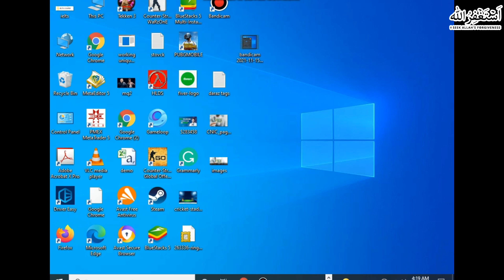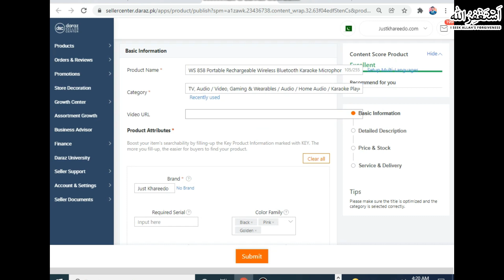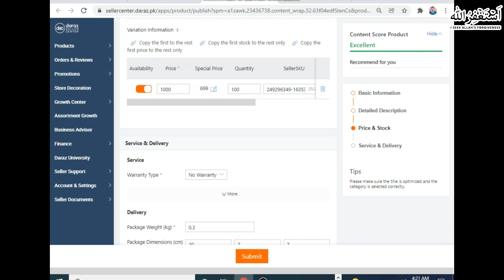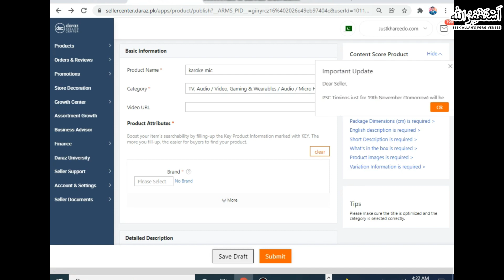How To Upload A Product On Daraz? (Ali Ahmed)